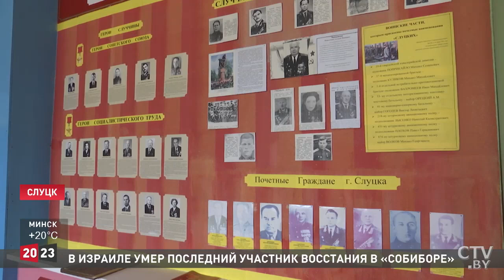Гимназист из Старых Дорог создал 3D–игру по мотивам просмотренных летом фильмов